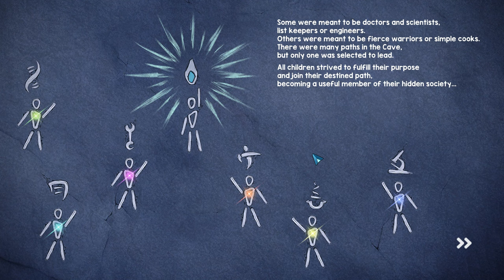Aurora: The Lost Medallion - The Cave | Fun Family Space Adventure Coming Soon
Today I play through 20 minutes of Aurora: The Lost Medallion - The Cave demo. It's a fun family point and click adventure game.
Wishlist and get the demo ⤵️
Discover lots more point and click adventure game content on my website!

Pick up amazing point & click adventure game MERCH from my favourite places